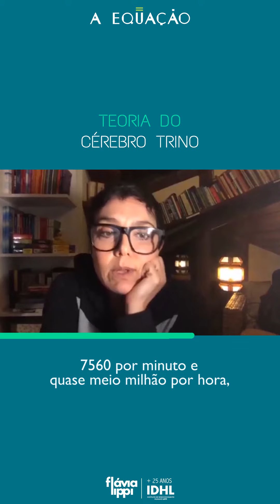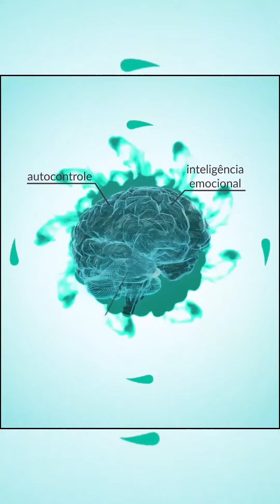VOCÊ CONHECE A TEORIA DO CÈREBRO TRINO?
Vou apresentar para vocês uma teoria que já não é mais muito usada na neurociência, mas que foi a base de muitas pesquisas desenvolvidas nessa área.

Essa teoria classifica o cérebro de acordo com o nosso desenvolvimento como espécies, e o divide em três camadas (por isso o nome trino, de três).

O primeiro cérebro, que seria o mais instintivo, é o cérebro reptiliano. Essa camada tem esse nome por estar também presente no cérebro dos répteis, e é aqui que ficam os nossos instintos de sobrevivência, como o luta ou fuga, por exemplo.

Já o segundo cérebro é chamado de cérebro límbico. É aqui que as nossas emoções são processadas, e essa camada do cérebro nós dividimos com os mamíferos. Ou seja, o nosso sentimento de amizade, de família, e de afeto entre outros membros da nossa espécie é compartilhado com todos os mamíferos.

Por fim, o terceiro cérebro é aquele que só nós, seres humanos, temos.